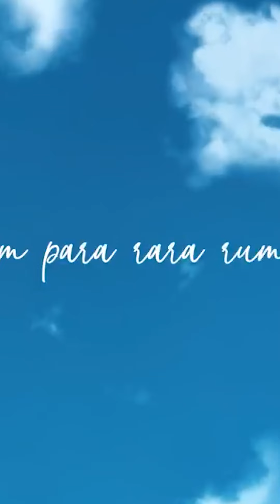Why Laal Singh Chaddha is getting mixed reviews?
Mr. Perfectionist Amir Khan's new movie Laal Singh Chaddha is getting mixed reviews from fans.
Have you watched Forest Gump?